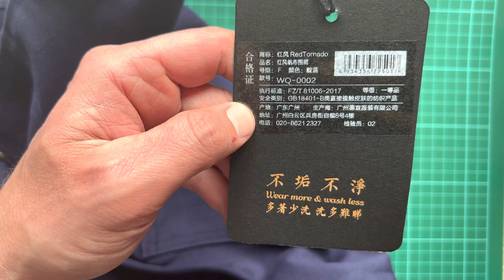REVIEW: Red Tornado WQ-0002 Indigo Selvage Unwashed Hand-Made 14oz Raw Denim Work Apron Jacket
Another Red Tornado special. A raw, unwashed indigo selvedge apron!